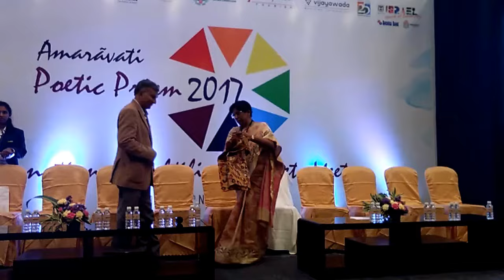Ahmed Nisar at Poetic Prism 2017 Amaravati Vijayawada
Ahmed Nisar reciting his Ghazal at Poetic Prism 2017 an International Multilingual Poets meet at Vijayawada